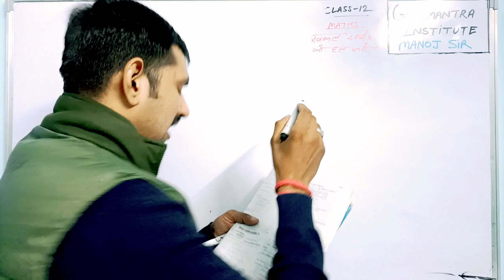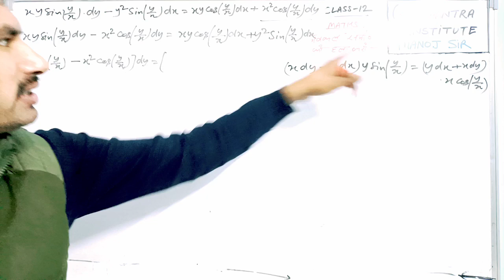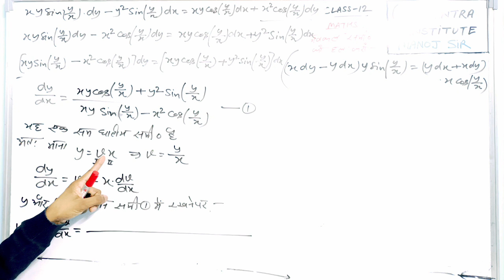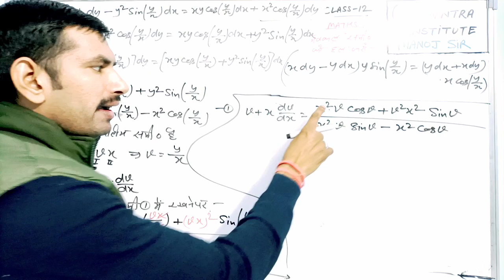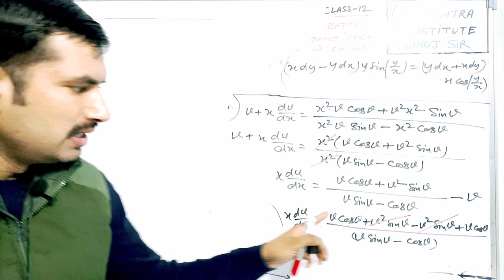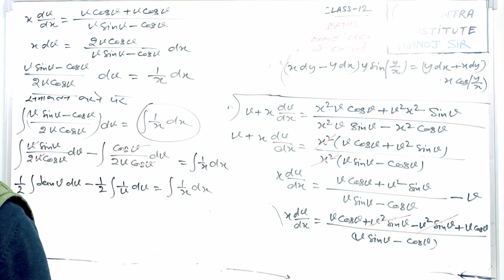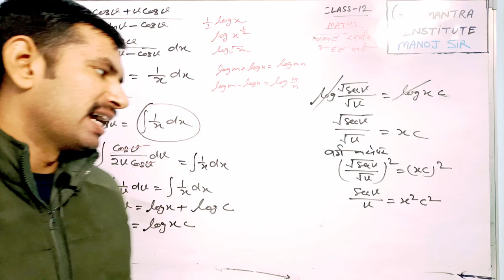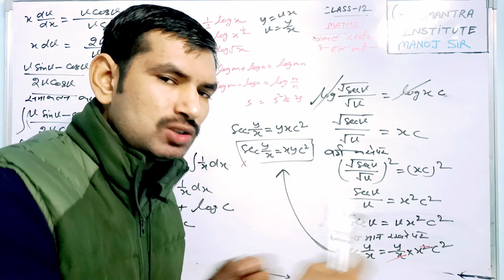12 maths : Most important questions of differential equation | अवकल समीकरण के अति महत्वपूर्ण प्रश्न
Most important questions of total equation Most important questions of differential equation

अवकल समीकरण के अति महत्वपूर्ण प्रश्न अवकल समीकरण के अति महत्वपूर्ण प्रश्न